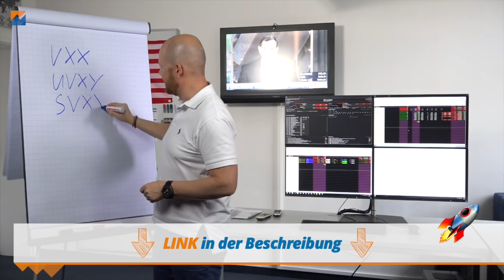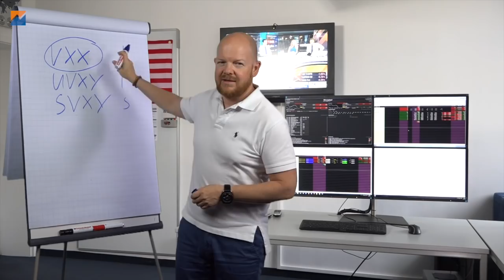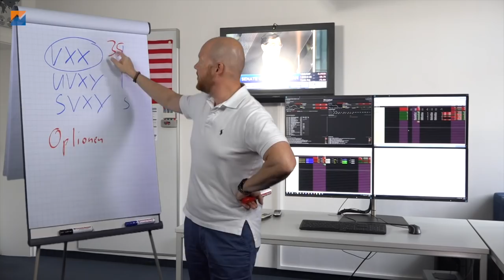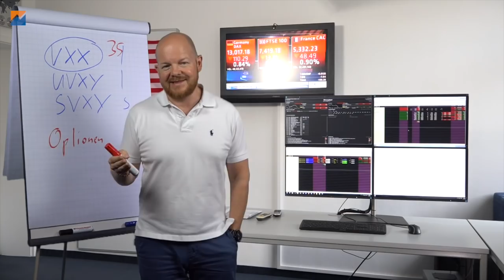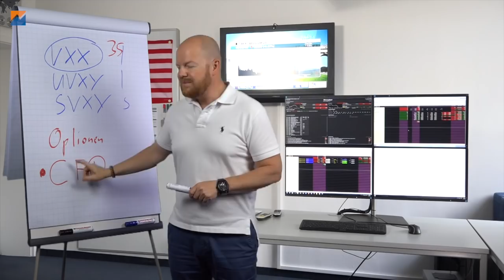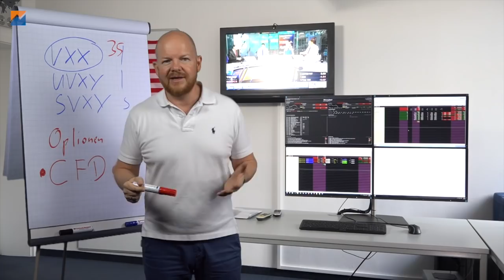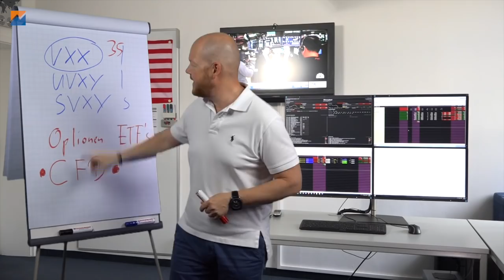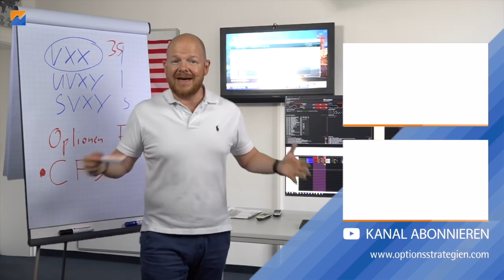Volatilitätsspike handeln, aber wie? Sind CFDs die Lösung?